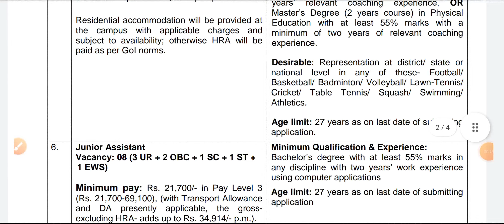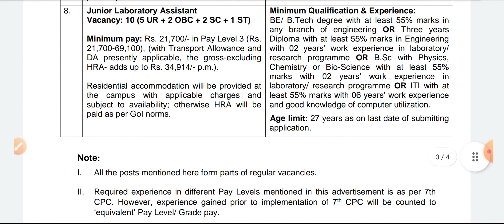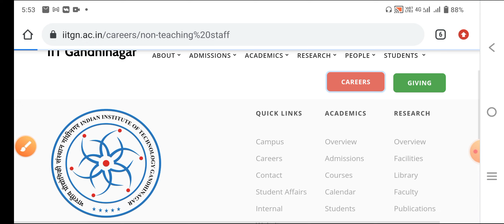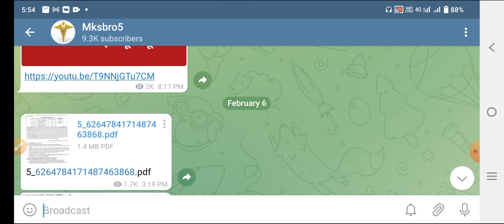नर्सिंग परमानेंट खुशखबरी पुरे भारत देश के लिए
Mksbro5
Provide medical news

Staff Nurse Vacancy 2022 Latest:( 04 November 2022)

NHM Tripura CHO Recruitment 2022 191 Post Online Form ( Jobs Locations- Tripura)

JIPMER Nursing Officer Recruitment 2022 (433 Post) Online Form (Jobs Locations- Pondicherry)

Rajasthan CHO Recruitment 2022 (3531 Post) Online Form (Jobs Locations- Rajasthan)

PGI Chandigarh Nursing Officer Vacancy 2022 195 Post Online Form (Jobs Locations-Chandigarh)

GMC Rajasthan Sirohi Recruitment 2022 Nursing Officer 85 Post (Jobs Locations- Rajasthan)

RMLIMS Lucknow Sister Grade II Recruitment 2022 431 Post  (Jobs Locations- Uttar Pradesh)

Karnataka Recruitment 2022 CHO 1048 Post Online Form (Jobs Locations- Karnataka)

NHM UP CHO Recruitment 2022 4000 Post Online Form (Jobs Locations- Uttar Pradesh)

TMC Recruitment 2022 Nurse 76 Post Online Notification Form (Jobs Locations – Bihar)

NHM Uttarakhand CHO Recruitment 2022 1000+ Post Online Form (Jobs Locations- Uttarakhand)

Eastern Railway Nursing Superintendent Recruitment 2022 10 Post (Jobs Locations- India)

MP Vypam Staff Nurse Recruitment 2022 604 Post Online Form (Jobs Locations- Madhya Pradesh)

NHM Kerela Staff Nurse Recruitment 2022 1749 Post Notification (Jobs Locations- Kerela)

NEIGRIHMS Shillong Recruitment 2022 Nursing Officer 231 Post  (Jobs Locations- Shillong)

AMRU HP CHO Staff Nurse Recruitment 2022 982 Post Notification (Jobs Locations-Himachal Pradesh)

NIMHANS Recruitment 2022 Nursing Officer Online Form (Jobs Locations-Bangalore)

KMC Staff Nurse Recruitment 2022 186 Post Application Form (Jobs Locations- West Bengal)

NAM Assam Recruitment 2022 Staff Nurse 130 Post Online Form (Jobs Locations- Assam)

Indian Navy Staff Nurse Recruitment 2022 49 Post Online Form ( Jobs Locations- India)

NHM Goa Community Health Officer Vacancy 2022 100 Post (Jobs Locations- Goa Panaji)

Rajasthan UTB Nursing Officer Vacancy 2022 50 Post Online Form (Jobs Locations- Rajasthan)

CMOH North 24 Paraganas Staff Nurse Recruitment 2022 780 Post Online Form (Jobs Locations- West Bengal)

AIIMS Rishikesh Nursing Tutor/Clinical Instructor 33 Post Online Form ( Jobs Locations- Uttarakhand)

NIMS Recruitment 2022 Staff Nurse 100+ Post Online Form (Jobs Locations- Telangana State)

Karnataka Health Assistant Recruitment 2022 320 Post Online Form (Jobs Locations- Karnataka)

NHM Nashik Recruitment 2022 Staff Nurse 318 Post Online Form (Jobs Locations- Maharashtra)

NHM Maharashtra Staff Nurse Recruitment 2022 132 Post Online Form (Jobs Locations- Maharashtra)

HMFW Guntur Staff Nurse Recruitment 2022 41 Post Online Form ( Jobs Locations- Andhra Pradesh)

BARC Nurse Recruitment 2022 13 Post Online Form (Jobs Locations- Maharashtra)

ITBP Sub Inspector Staff Nurse Recruitment 2022 18 Post Online Form (Jobs Locations- India)

NHM UP Psychiatric Nurse Vacancy 2022 35 Post Online Form (Jobs Locations- Uttar Pradesh)

UP NHM Public Health Nurse Vacancy 2022 Apply 100 Post Online Form (Jobs Locations- Uttar Pradesh)

ILBS Nurse Recruitment 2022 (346 Post) Online Registration Form ( Jobs Locations- Delhi)

BBMP Staff Nurse Recruitment 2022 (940 Post) Online Form (Jobs Locations- Karnataka)

West Center Railway Staff Nurse Recruitment 2022 (04 Post) Online Form (Jobs Locations- Jabalpur)

Coming Soon Staff Nursing Vacancy 2022:

ESIC Staff Nurse Application Form 2022 Apply Online 458 Post

OSSSC Nursing Officer Recruitment 2021 Apply 11006 Post

AIIMS NORCET Nursing Officer Recruitment 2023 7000 Post

ESIC Nursing Officer Recruitment 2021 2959 Post

ESIC Staff Nurse Vacancy 2022 Online Form 1272 Post

ESIC Alwar Rajasthan Staff Nurse Vacancy 2022 –247 Post